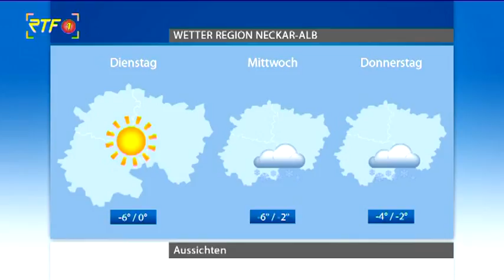RTF.1-Wetter am 20.01.19